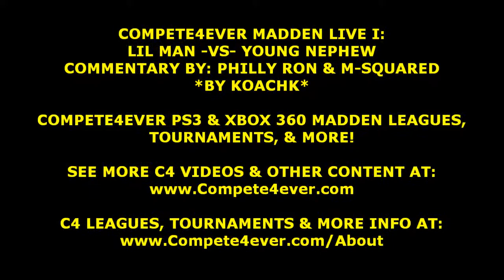C4MaddenLive I LIL MAN V NEPH W/ PHILLY RON AND M-SQUARED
CLICK TO WATCH: MADDEN 25 BENGALS AT 49ERS E3 13 PLAYSTATION 3

Compete4ever is a competitive eSports community that expects great competitors to be great people too. If you want to test, sharpen, or improve your game in a fast, fair, fun, and friendly environment, this is the place you want to be.

Compete4ever currently features online PlayStation 3 and Xbox 360 leagues, tournaments, etc. for Madden NFL Football, and EA NCAA Football, with more games to come in the future. C4's main Madden leagues are Play-Now leagues that follow a 16 game NFL flex-schedule, that use the latest available rosters online; no player trades or anything similar are done. Their schedules are completely open; owners can play any opponents on their schedule at any time in the season. Each season lasts approximately a month long, with the regular season lasting 4 weeks, and the 5th week dedicated to playoffs. In July, we feature 32 team NFL-style NCAA leagues. Monthly tournaments are also held for C4 league members to play in. C4's Football gameplay rules are along the lines of Madden Challenges, and other major Madden tournaments.

Random "drafts" (team assignments) are always done for the first season of a game's edition year for all C4 leagues. For all of the other remaining seasons in an edition year we pick teams via NFL-style drafts, with an NBA style lottery to randomize the draft order of owners with the first 12 draft picks. If you join during a season in progress, you will be assigned an available team, with the least amount of games played, whose name comes up the earliest alphabetically (Bears, Bengals, Bills, Broncos, etc.). If there are no teams available, you will have a spot on the waiting list. In order to be on the waiting list, you must be signed up for this league as an owner without a team. Once a team is made available, and it is your turn on the waiting list, you will be assigned that team. A notification will be sent to the new owner as soon as a vacant team is assigned to them. Wait-listers must be prepared to take over any assigned team immediately. You most likely won't get your favorite team when you first join, but you can list that team at the top of your draft list for the following season so you can play with them, or a team close to what you want.

Our leagues are also known to reach 100% user vs user schedule completion on a consistent basis.

It is absolutely free to start playing in the Compete4ever leagues, and prizes are also awarded. Last year we awarded at least $2,000 in cash and prizes to our winners. To join the Compete4ever leagues, go to:

-Feel free to invite your friends to do the same!

This Sports video will show you:
How to play in a Madden tourney
How to play in a Madden tournament
How to play offense in a Madden tourney
How to play offense in a Madden tournament
How to play defense in a Madden tourney
How to play defense in a Madden tournament